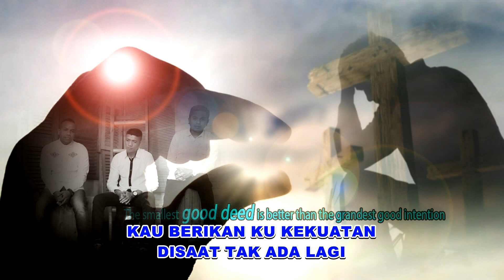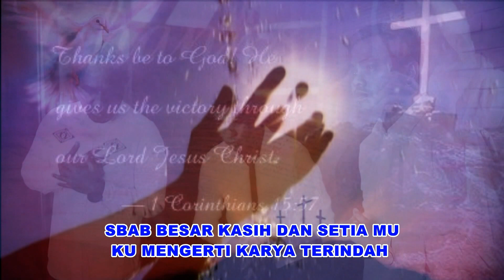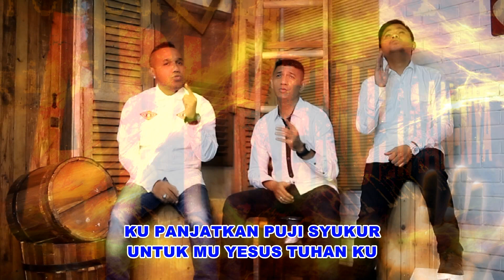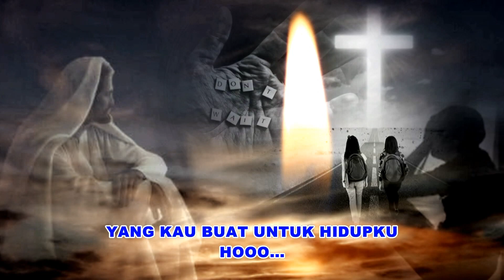Karya Terindah - Yochen, Iron T, Richard I Lagu Rohani Terbaru I Pop Rohani (Official Video Music)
Karya Terindah
- Yochen, Iron T, Richard
Cipt. Ranny Nanulaitta